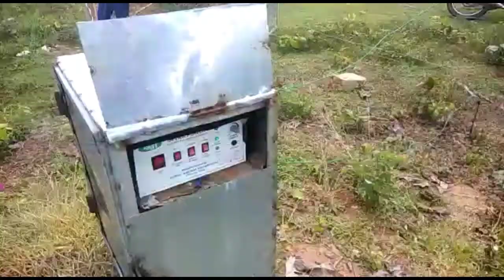Tour of our farm house 🏠 || Drumstick field tour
Hey guys, so in this week I have visited to our farm house in my village. So I thought to share some footage with you of our farmhouse.
As the road was very rocky and uneven the camera was not stable so the video is little bit shaky.